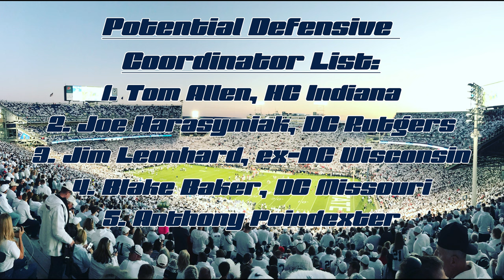With Manny Diaz Gone To Duke, Where Does Penn State Go Next?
Penn State Football and Basketball Scout Josh Davis talks about Manny Diaz becoming the new head coach at Duke, and what that means for Penn State. James Franklin is now replacing both coordinators going into next season, one of which we already got in Andy Kotelnicki. Getting Coach K was a great hire, but replacing Diaz is going to be incredibly difficult. Aside from promoting safeties coach Anthony Poindexter, who should be the top names on Franklin's list?

This video was taken from December 12th's episode of The Analytical Lion and compiled into a highlight reel for your enjoyment. You can find the full episode wherever you find your podcasts.

The Analytical Lion airs live on Comm Radio every Monday at 8:20pm!